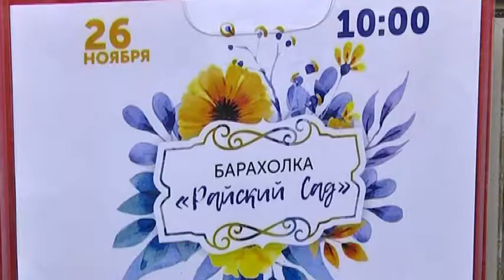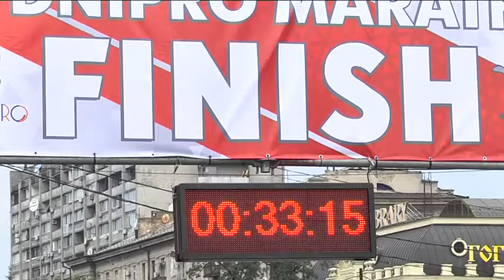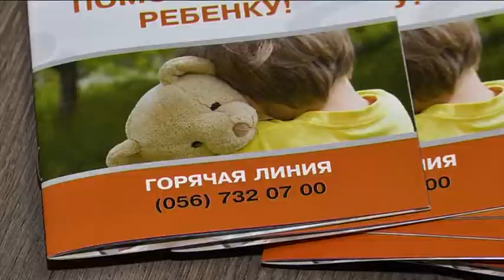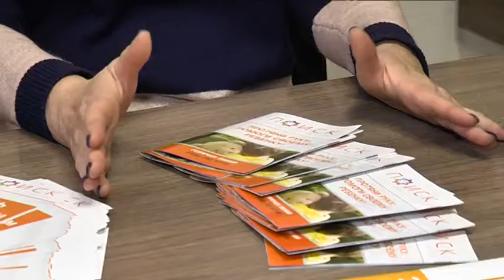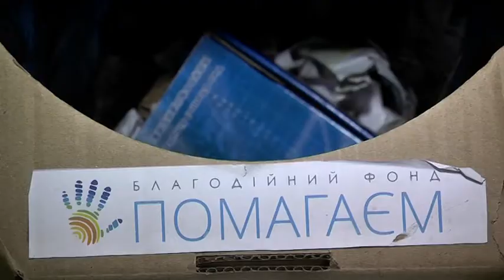Дніпро-Добро: підсумки благодійних проектів 2018 року в Дніпрі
Вони підтримують малозабезпечені родини, відновлюють слух та зір дітям, а іноді — рятують життя. Наприкінці 2018 року волонтери Дніпра поділилися з "9 каналом" своїми досягненнями. Отже, великі та маленькі перемоги, смішні випадки та хепі-енди —  у “звіті добрих справ”!